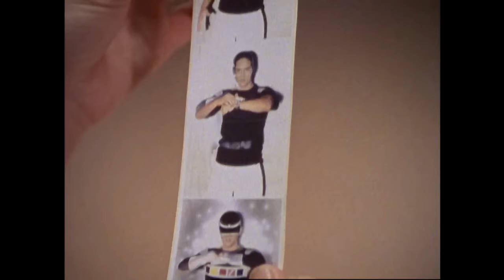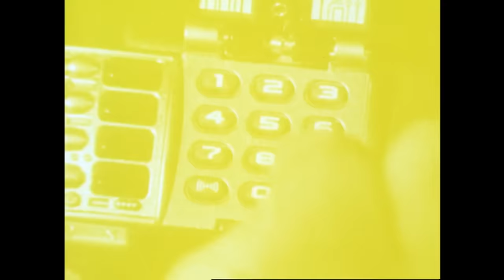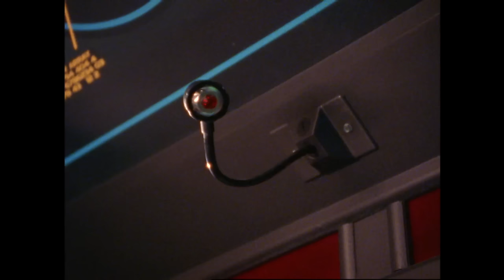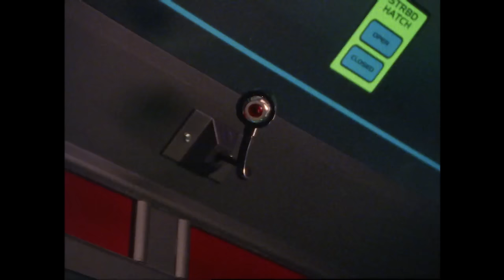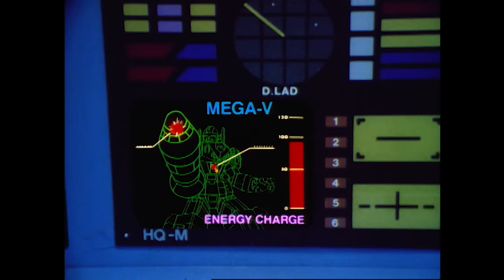A Rift in the Rangers | In Space | Full Episode | S06 | E33 | Power Rangers Official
The Psycho Rangers take advantage of the animosity between the Ranger girls to capture Ashley.